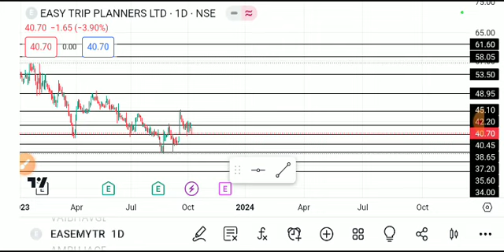EASEMYTRIP SHARE LATEST NEWS TODAY,EASE MYTRIP SHARE ANALYSIS,EASEMYTRIP SHARE TARGET,EASEMYTRIP